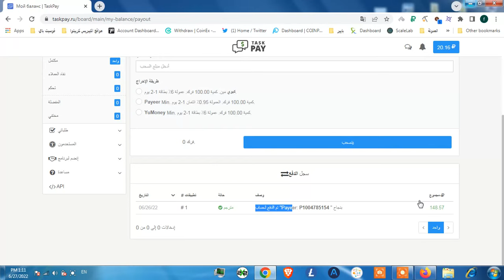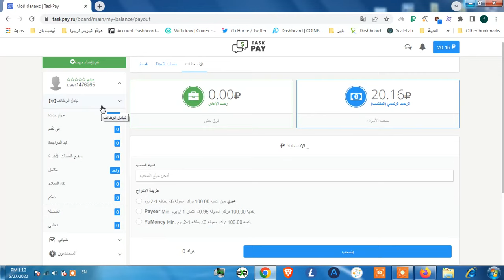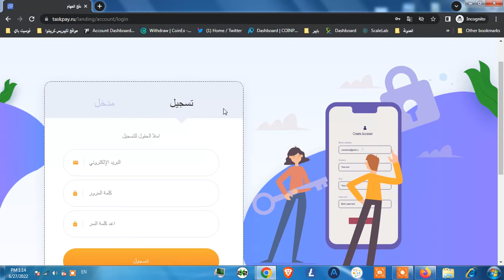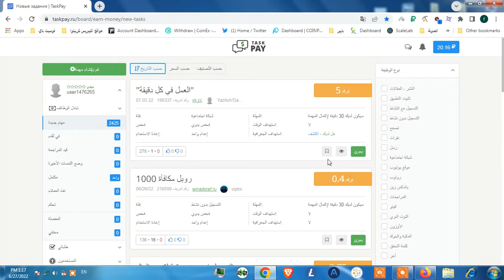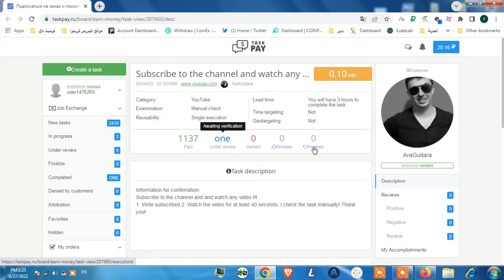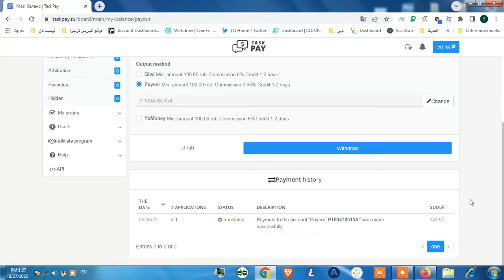للمتقدمين بالربح 👈ربح الروبل بكل سهولة 2023 🔥موقع جديد لربح الروبل مجانا 👈 taskpay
استخدم الراوتر اذا لم يفتح الرابط على بيانات الجوال

للمتقدمين بالربح  👈ربح الروبل بكل سهولة2022 🔥موقع جديد لربح الروبل مجانا 👈 taskpay

ــــــــــــــــــــــــــــــــــــــــــــــــــــــــــــــــ
فيديوهات مواقع مشابهة يمكن الربح والسحب على بايير منها ببساطة وسهولة :

ــــــــــــــــــــــــــــــــــــــــــــــــــــــــــــــــ

العديد يبحث عن طريقة الربح من الانترنت وكسب المال ولو دولارات قليلة جدا ، ولهذا اليوم سوف نوضح لكم اثبات الدفع لكل المتابعين الذين يسألون عن المصداقية في الدفع .
تستطيع من خلال هذا الموقع الجبار تحويل وقت فراغك الي اموال وتستطيع العمل عليه من الهاتف او من اي جهاز متصل بالانترنت سيمكنكك ايضا هذا الموقع من ربج المال بدون مجهود 2023 وايضا سوف تربح من الانترنت بدون راس مال للمحترفين والمبتدئين

الربح من الانترنت هدف لمجموعة كبيرة من الناس  و ربح الروبل أو ربح الدولار أو أي عملة أخرى يمكن أن يؤمن لك دخلا إضافيا، وهنا سأقدم لكم شرح موقع taskpay أو مايسمى اضافة visit box،  وهي إضافة لمتصفح كروم وتعتبر ماكينة ربح المال (روبل) بالنسبة لك.

كيف تربح الروبل الروسي ؟ سؤال جوابه موقع taskpay لربح الروبل الروسي، و ربح الروبل من الانترنت بشكل خاص يتم عن طريق إضافة لمتصفح كروم  ويتم ربح الروبل من الاعلانات .

ربح الروبل من مشاهدة الاعلانات، أجل أخي الكريم ستظهر هذه الاعلانات على شاشة متصفحك بشكل تلقائي بدون تدخل منك أي أن، ربح الروبل مجانا بهذه الطريقة و  ربح الروبل بدون استثمار  ويدون أي تعب.
كنت تسمع هذه الجمل ربح الروبل 2023 و ربح روبل بسرعة و ربح روبل مجانا، لكنك لاتصل الى أي نتيجة ولا تعرف كيف تربح، وهنا الوضع مختلف والربح أكيد والنتيجة حتمية.

هذا الموقع يؤمن لك أخي الكريم شحن محفظة البايير والبعض يسميه شحن بنك البايير، لكن بغض النظر عن التسمية سواء أكانت الأولى أم شحن بنك بايير فالنتيجة واحدة، لأنك أخي الكريم عن طريق هذه الإضافة  ستقوم بمايلي: الربح من الانترنت و ربح الروبل من مشاهدة الاعلانات و شحن بنك البايير الخاص بك مجانا.

ــــــــــــــــــــــــــــــــــــــــــــــــــــــــــــــــ